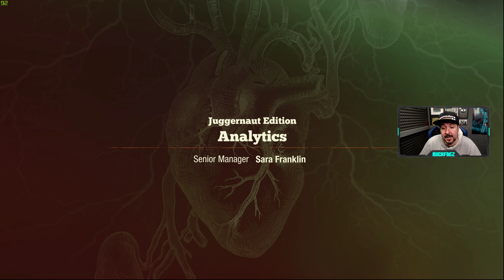STATE OF DECAY 2 #27 "NUEVO COMIENZO" | GAMEPLAY ESPAÑOL